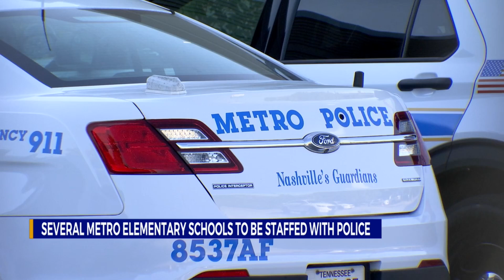Several Metro Nashville elementary schools to be staffed with police